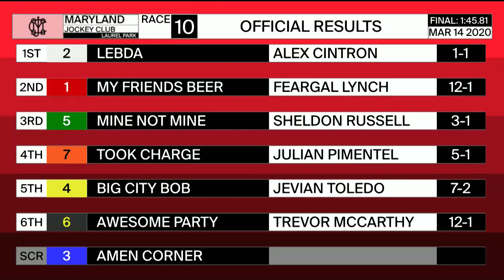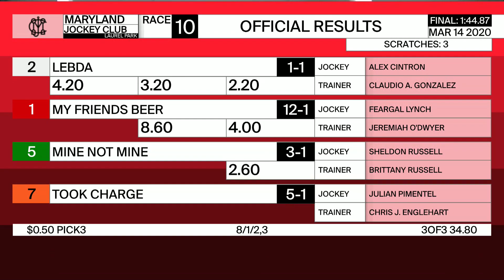Laurel Park 3 14 2020 Race10